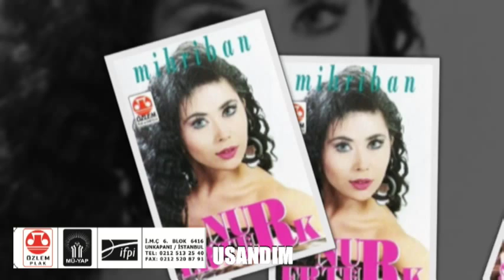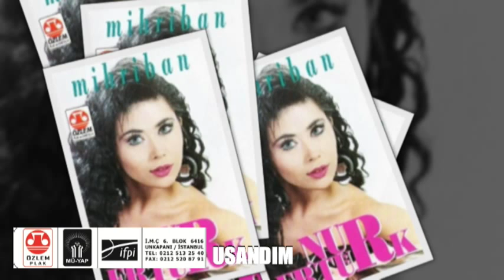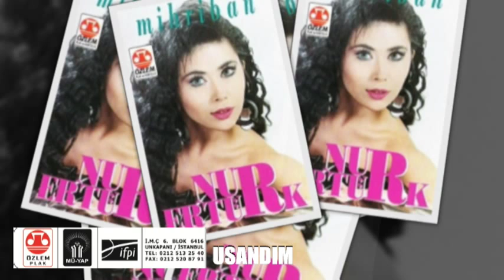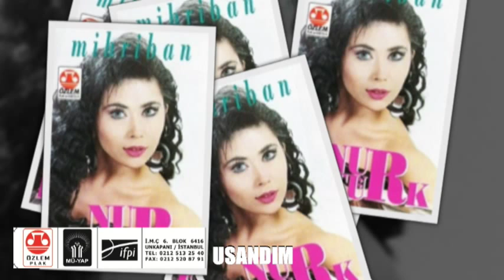Nur Ertürk - Usandım